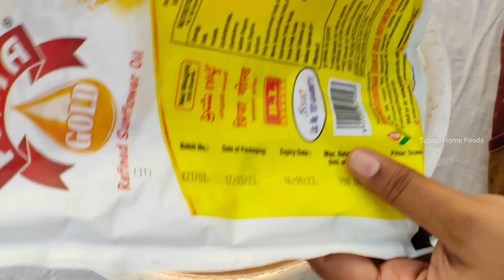సగ్గుబియ్యం తో చాలా సింపుల్ గా పెట్టుకునే 2 రకాల వడియాలు సమ్మర్ స్పెషల్ వడియాలు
బియ్యం పిండి వడియాలు | Rice Sago Fryums Recipe In Telugu | Murukku Vadiyalu | Chakralu Vadiyalu | Jantika Vadiyalu | Pindi Vadiyalu Tayari Vidhanam

Rice flour Vadiyalu in Telugu| Vadiyalu recipe in telugu| vadiyalu varieties in telugu| pindi vadiyalu in Telugu| biyyam pindi recipes in telugu

బియ్యం పిండి వడియాలు| Biyyam pindi Vadiyalu in Telugu

biyyampindi  saggubiyyam vadiyalu

 • biyyam pindi vadiyalu recipe in telug...
ravva vadiyalu

 • సింపుల్ గా టేస్టీ గా రవ్వ వడియాలు ఇలా...
ఎవ్వరైనా ఈజీగాపెట్టగలిగే 3రకాల వడియాలు